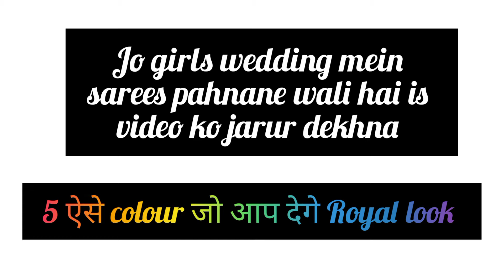5 ऐसे colour जो आप देगे Royal look || Shivani fashion club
Aaj ki es video me aap ko kuchh unique and stylish clothes wear dikhaya hai
Mai es channel par aise hi dress like party wear | festival wear | college wear | daily wear | wedding wear ki dressing sense le ke aati hu taki aap sab ko kuchh unique stylish dress wear kar sake!

And new dress ki update pane ke liye aap mujhe Instagram par fellow kar sakte hai

Video is for education purpose only copyright disclaimer under section 107 of the copyright act 1976 allowance as made for "fair" use for purposes such as criticism comment news reporting, teaching,schoolship and research fair use is a use permitted by copyright statute that might otherwise be infringing non copyright educational or personal use tips the balance in favour of fair use

all of these images in this channel belong to the website owner and the product owner. it's not a promotional image , and pictures we are doing here. just trying to introduce some unique & latest fashion clothing collection and fashion all products in the world

Supporting my channel will allow to continue making a more videos
Many thanks you your support!
for any queries please use the comments box